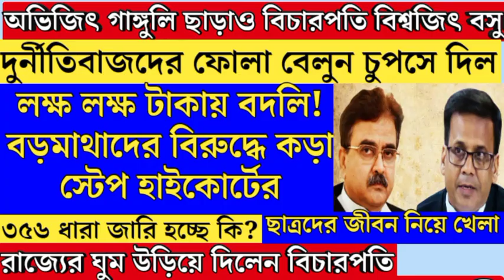Primary tet news:ssc scam l primary tet news today l ssc scam l primary tet news l ssc scam l